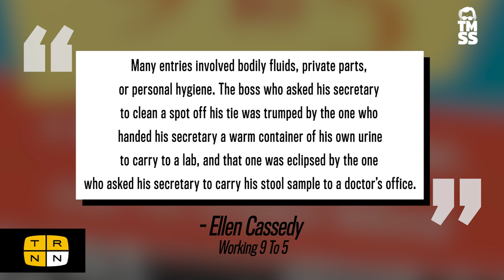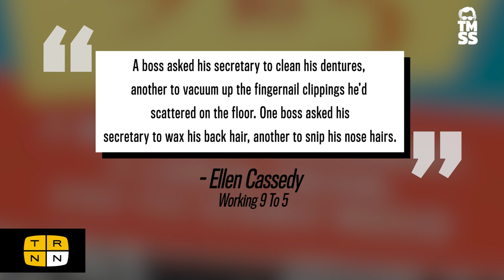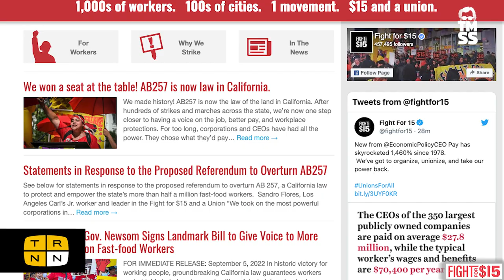The Marc Steiner Show: 'Working 9 to 5' with Ellen Cassedy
In 1973 the organization 9 to 5 was founded as a national association of women office workers advocating for their rights. Organizing women against workplace discrimination and harassment, 9 to 5 brought a new generation of white collar women workers into the labor movement, and remains one of the largest organizations of women workers in the United States. Their experiences inspired the 1980 film "9 to 5," starring Jane Fonda, Lily Tomlin, and Dolly Parton. Now, almost half a century since 9 to 5's beginnings, founder "Ellen Cassedy joins The Marc Steiner Show to discuss her new memoir, "Working 9 to 5: A Women's Movement, a Labor Union, and the Iconic Movie."

Ellen Cassedy was a founder and longtime leader of 9 to 5, the national association of women office workers. Working 9 to 5 is her first-person account of this exciting movement, which began in the early 1970s, mobilizing women across the country to organize for rights and respect on the job. Ellen is also the award-winning author of We Are Here: Memories of the Lithuanian Holocaust.

Post-Production: Brent Tomchik